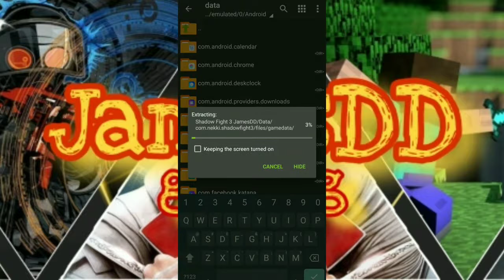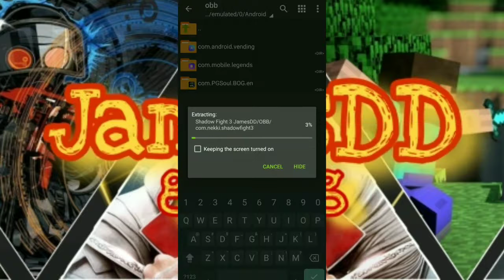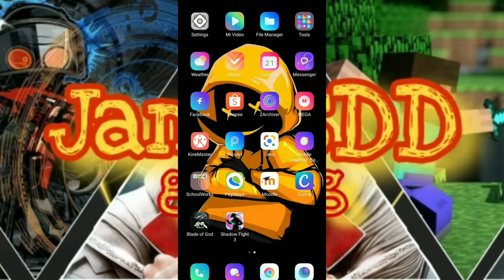Shadow Fight 3 Fully Offline_Unlimited Upgrade